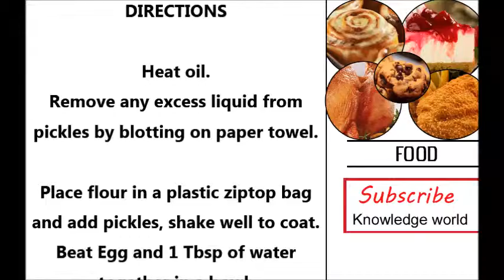how to make fried pickles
Identical headlines :
how to make fried pickles like hooters